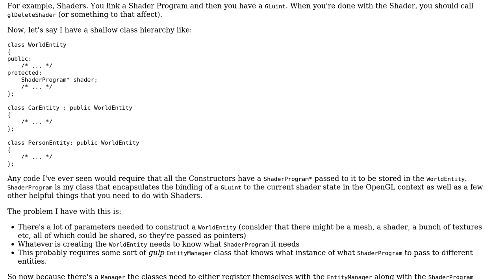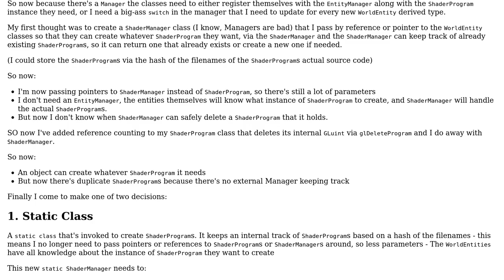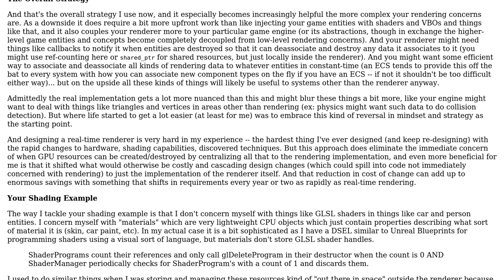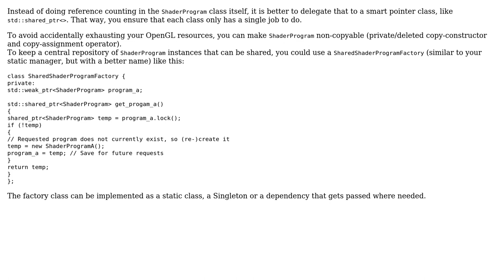What design pattern best suits managing handles to objects, without passing handles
Software Engineering: What design pattern best suits managing handles to objects, without passing handles or Manager around?

With thanks & praise to God, and with thanks to the many people who have made this project possible! | Content (except music & images) licensed under CC BY-SA | Music | Images & others | With thanks to user NeomerArcana user Bart van Ingen Schenau and the Stack Exchange Network Trademarks are property of their respective owners. You are responsible for your own actions.